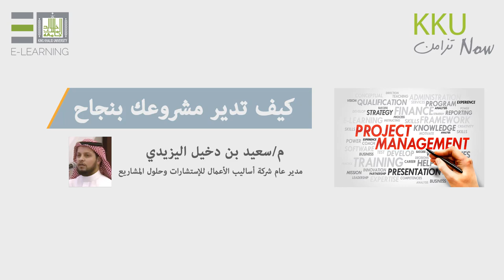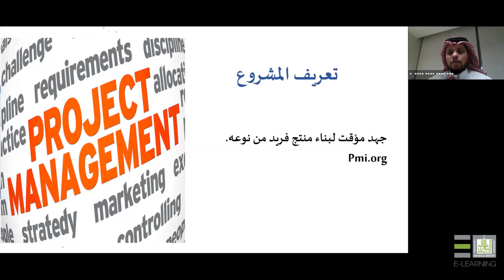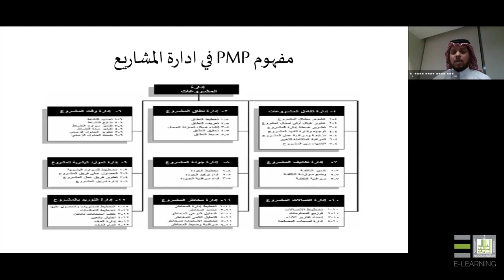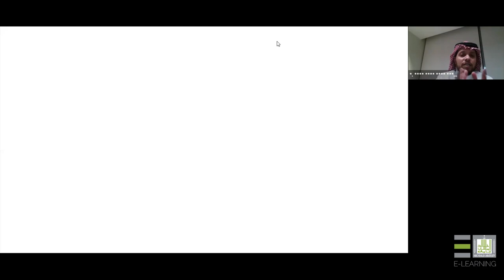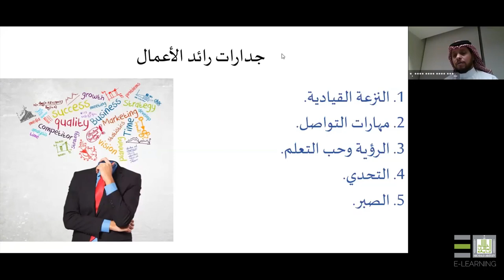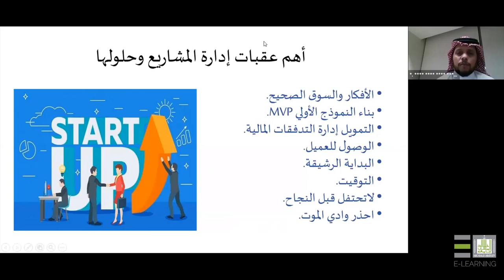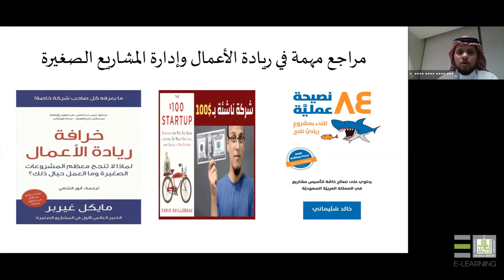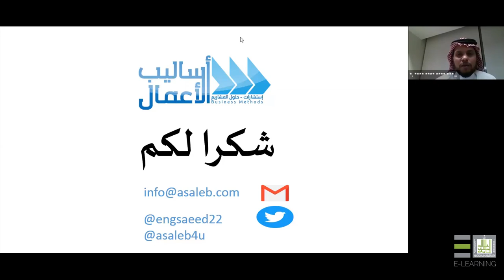كيف تدير مشروعك